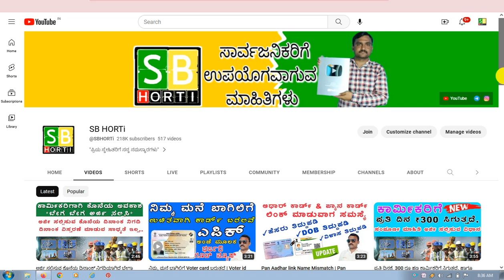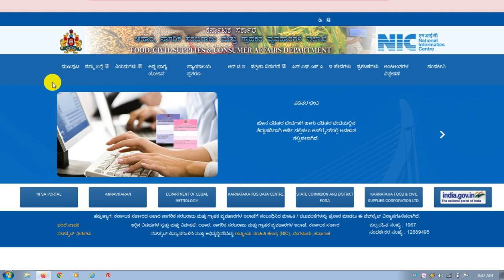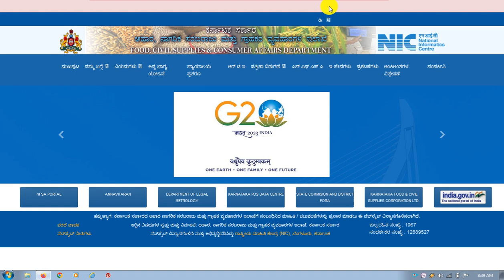ರೇಷನ್ ಕಾರ್ಡ್ ಕರ್ನಾಟಕ | Ration Card Karnataka | Ration Card Today New Update